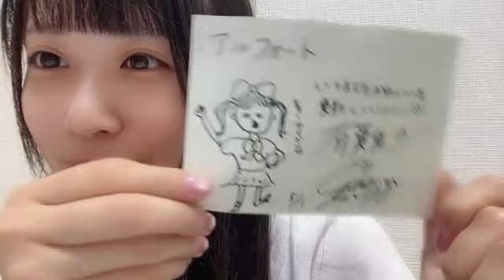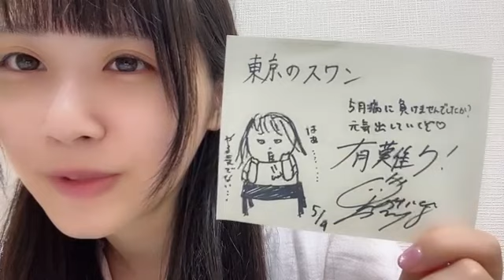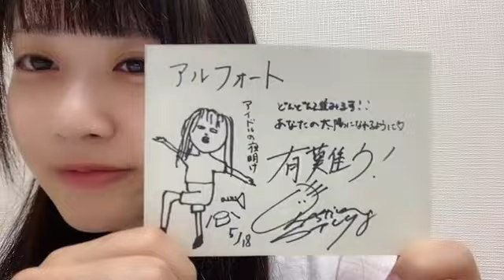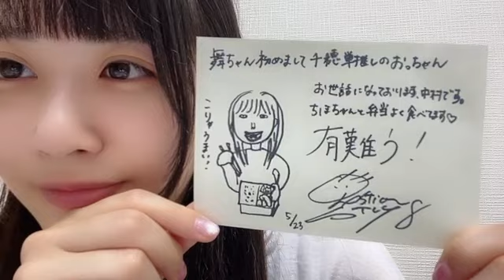2024年06月29日 22時32分16秒 中村 舞（STU48 ドラフト3期生）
STU48(ドラフト3期生)